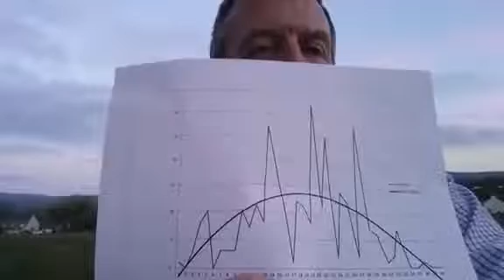Manx Emergency Doctors' Service employee wants to raise £1million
An Island GP wants to raise a million pounds, to help the families of front-line healthcare workers who have lost their lives during the Covid-19 pandemic.

Martin Rankin, who works nights at the Manx Emergency Doctors' Service from 6pm to 8am, previously issued an emotional plea to the Manx public through a video, urging people to keep following lockdown measures.

Yesterday in the UK, it was announced that families of healthcare workers who pass away after testing positive for coronavirus in England and Wales will receive £60,000.

He says "clearly, that's inadequate":